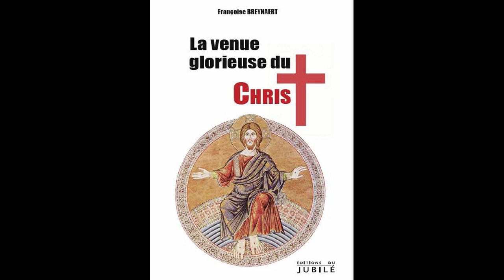24. Le vin et les réalités ultimes (Sr Françoise parle aux musulmans)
foi-vivifiante.fr